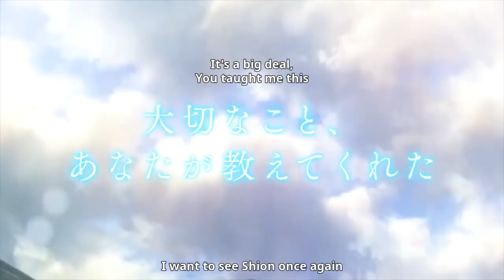Canta con una chispa de armonía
Tráiler  Canta con una chispa de armonía